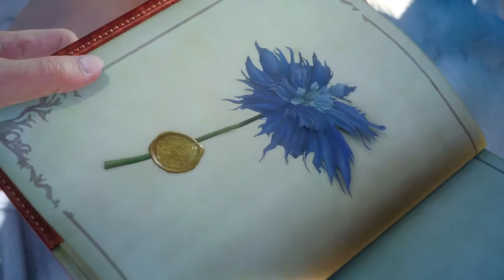FFXV - FINAL FANTASY XV - Prolouge